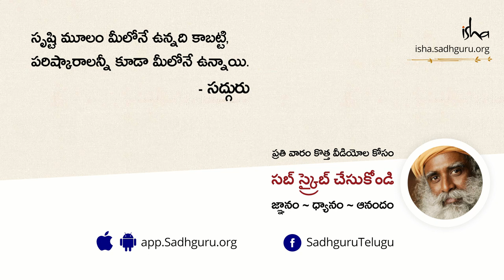శ్రీ రాముడి జీవితం - అంతర్గత నిర్వహణకు మార్గ నిర్దేశం! Sri Ramas Life A Lesson in Inner Management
"ఎటువంటి వైఫల్యాలు జరిగినా, రాముడిలో కోపం కానీ, ద్వేషం కానీ కలగలేదు; ఎప్పుడూ నిలకడగా ఉన్నాడు, నూరు శాతం నిలకడగా ఉన్నాడు. తను పాటించిన విలువల్ని, నీతులని ఎన్నడూ విడువలేదు" - సద్గురు